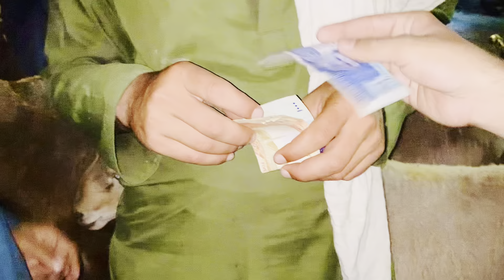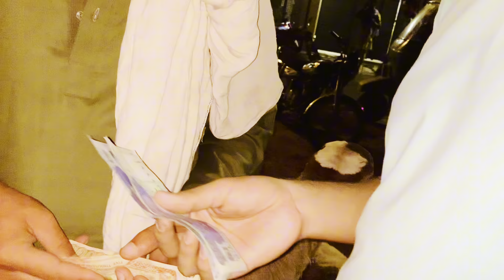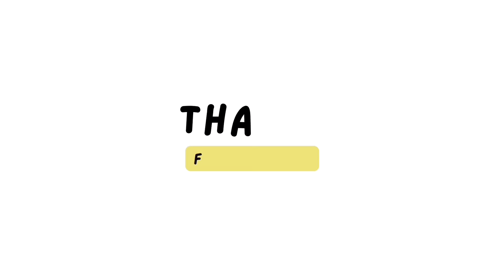ALLHAMDULILAH 2024 ki Qurbani kay liyay Dumba lay liya Sagiyan mandi Lahore